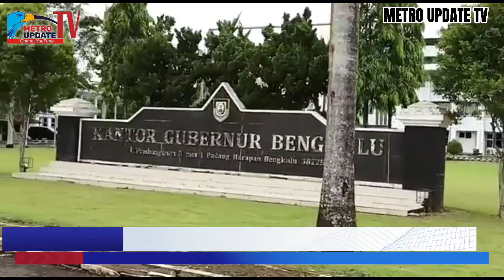19 Daerah Dapat Teguran Mendagri Terkait PPKM,Termasuk Bengkulu